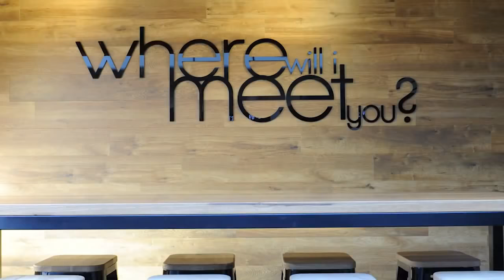The Coffee Club Container Stores